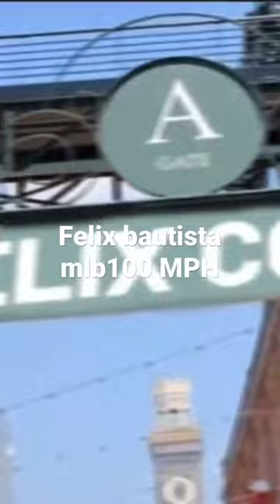FELIX BAUTISTA EL LANZA LLAMA DE ORIOLES